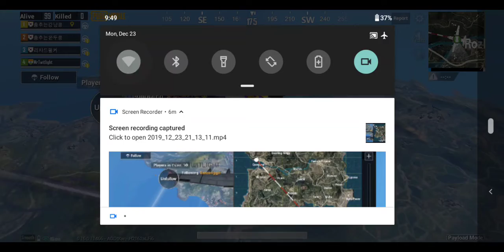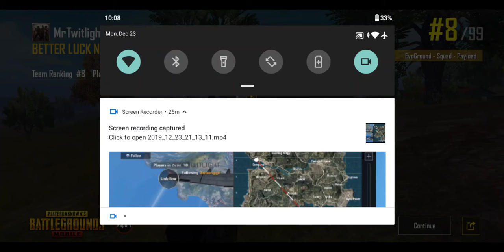I accidently knocked out by with a vehicle PUBG BUGGY